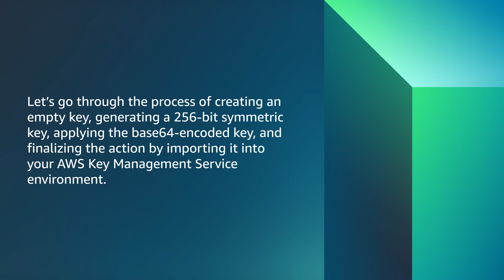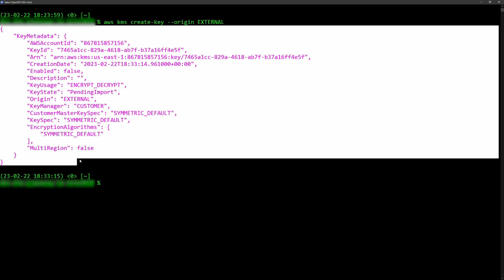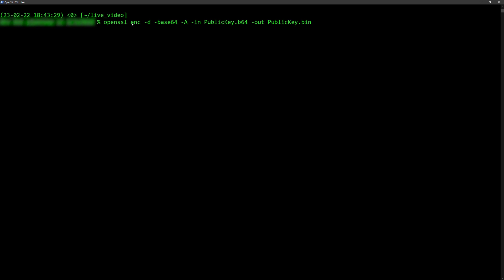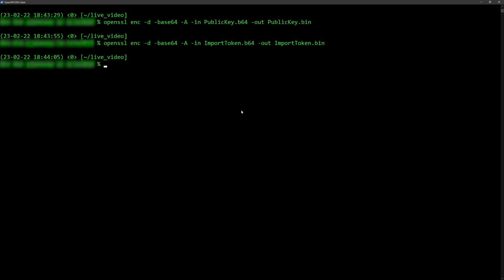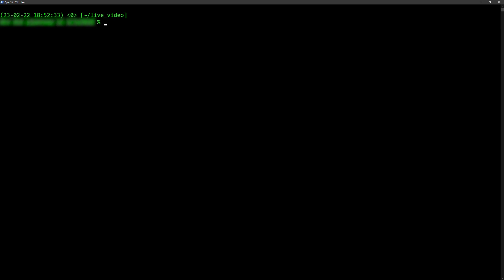How do I import my keys into AWS Key Management Service?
Skip directly to the demo: 0:21

For more details on this topic, see the Knowledge Center article associated with this video

Paul shows you how to import your keys into AWS Key Management Service.

0:00 Introduction
0:21 Chapter 1
1:06 Chapter 2
3:12 Chapter 3
3:57 Closing